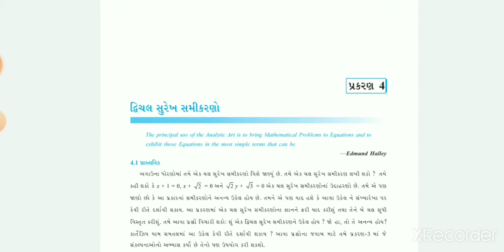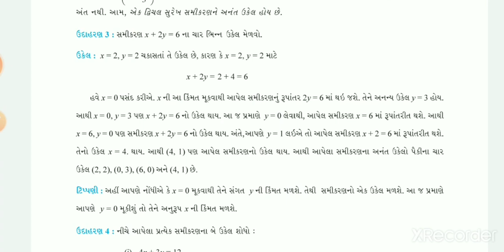ધોરણ- 9 પ્રકરણ 4 ગણિત part-3